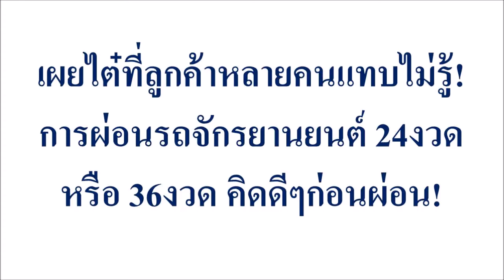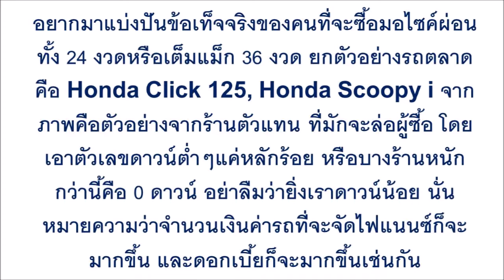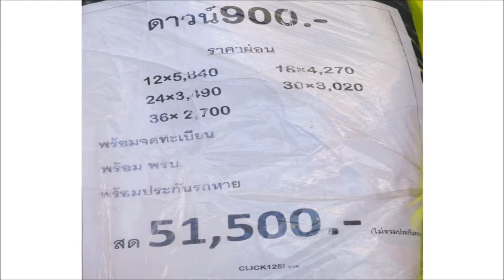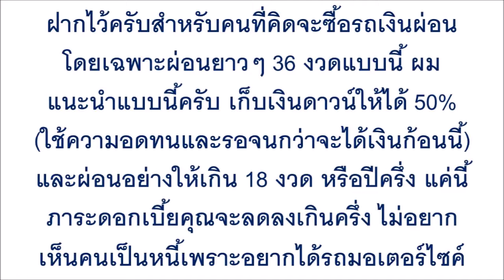เผยไต๋ที่ลูกค้าหลายคนแทบไม่รู้! การผ่อนรถจักรยานยนต์ 24งวดหรือ 36งวด คิดดีๆก่อนผ่อน!